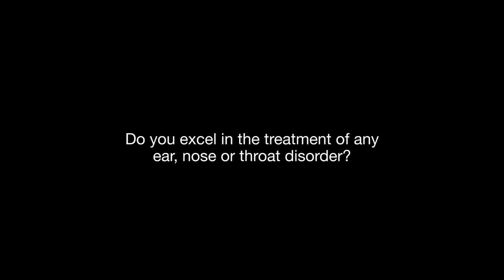Do you excel in the treatment of any ear, nose or throat disorder?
Ear, nose and throat specialist, Dr. Lynne Lim from Lynne Lim Ear Nose Throat & Hearing Centre (Singapore) highlights why her clinic is well known for treating children.